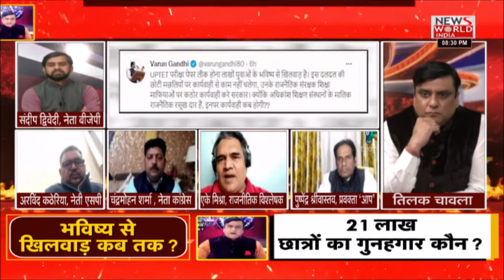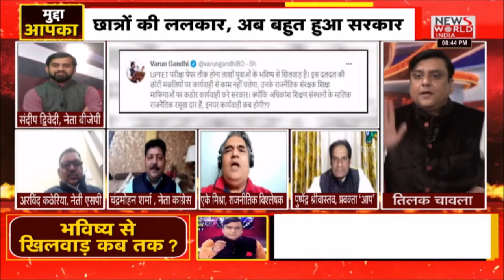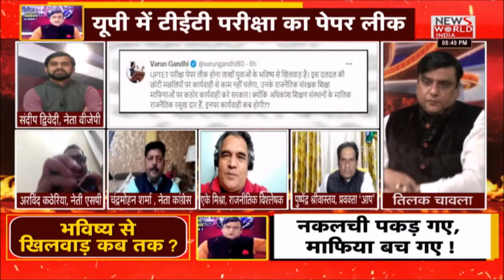रामराज्य में पेपर लीक ? क्या यही राम राज्य है ?